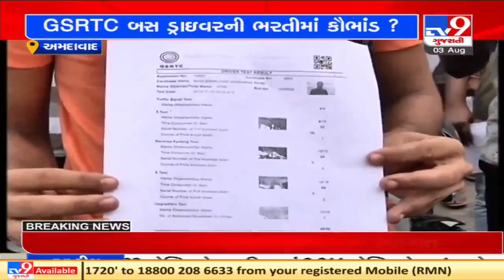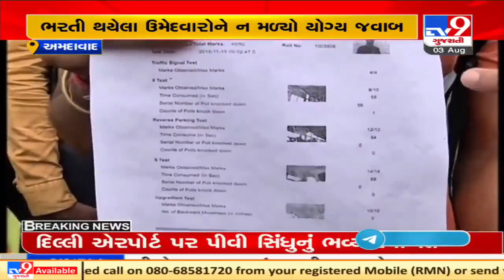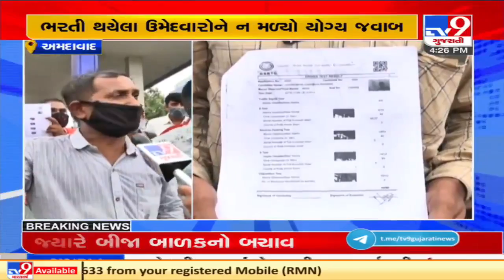GSRTC calls eligible candidates for a retest, candidates irked with the decision. Ahmedabad |TV9News